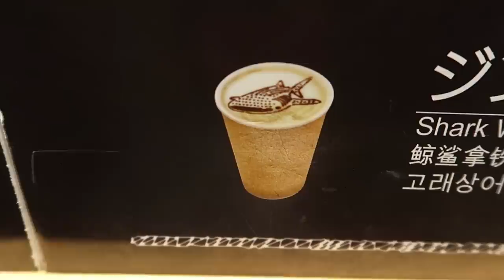The BIGGEST shark in Captivity! - Osaka Aquarium 海遊館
In this video we take a tour of the Osaka Aquarium to see what it has to offer. Going into this I only knew that they housed whale sharks which are the biggest shark known to exist today. It turned out to be an amazing aquarium but it also has some creatures that probably shouldn't be in captivity.